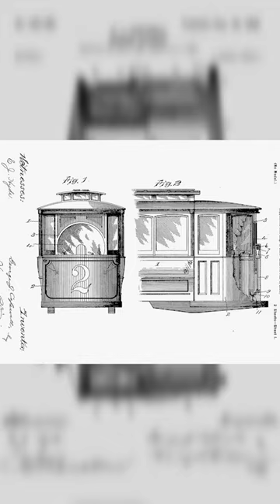История стеклоочистителей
На этот раз речь пойдёт про самые обыденную, ничем непримечательный узел, который всё же играет немаловажную роль - дворники или щётки стеклоочистителя.